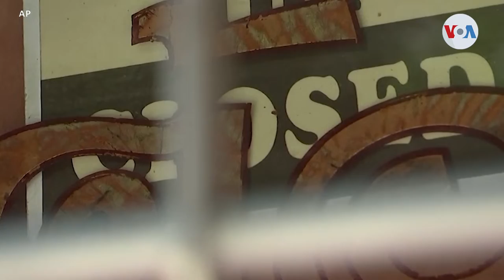Debaten futuro de $600 adicionales para estadounidenses sin empleo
A solo días de que termine una ayuda económica que reciben millones de desempleados, crece la incertidumbre sobre el futuro de los 600 dólares adicionales que comenzaron a recibir muchos de los estadounidenses que perdieron sus trabajos.

¡Visítenos!